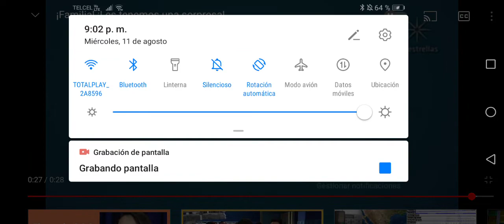Una Familia De 10 Nueva Temporada Hoy 7:30pm